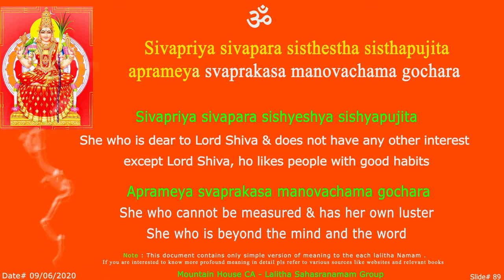LS SivaPriya Sloka - 89